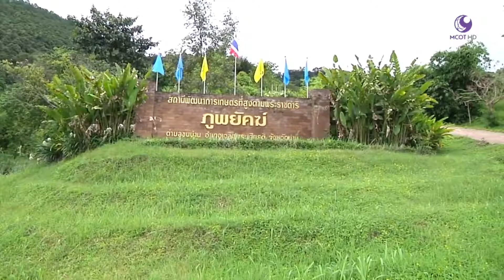กรมพัฒนาที่ดิน - เกษตรยั่งยืน เปลี่ยนไร่เลื่อนลอยเป็นนาข้าวบันได 240859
กรมพัฒนาที่ดิน : เกษตรยั่งยืน " เปลี่ยนไร่เลื่อนลอยเป็นนาข้าวบันได "
การเกษตรกรบนพื้นที่สูง มักจะทำการเกษตรแบบเลื่อนลอย และละเลยที่จะทำการปรับปรุงบำรุงดิน ทำให้ดินเสื่อมโทรมและส่งผลให้ผลผลิตตกต่ำ ดังนั้น กรมพัฒนาที่ดิน จึงเข้าไปแนะนำส่งเสริมให้เกษตรกรรู้จักการอนุรักษ์ดินและน้ำ และปรับเปลี่ยนการเกษตรบนพื้นที่ลาดชัน ด้วยการทำนาแบบขั้นบันได

รายการคนไทยหัวใจเกษตร ช่วง "เกษตรยั่งยืน กับ กรมพัฒนาที่ดิน " วันที่ 24 สิงหาคม พ.ศ. 2559